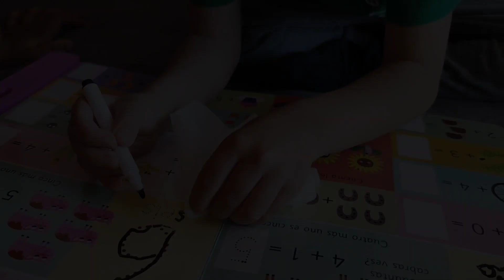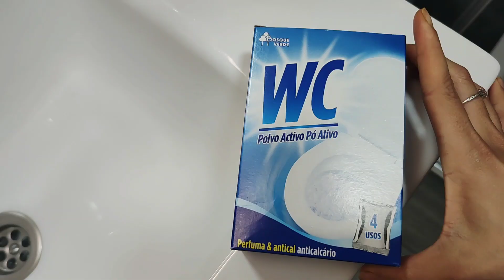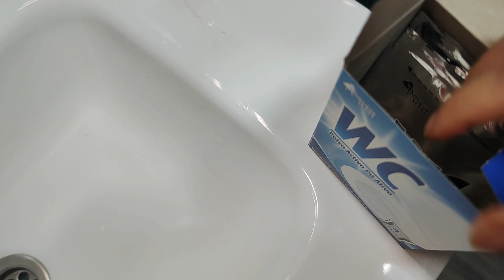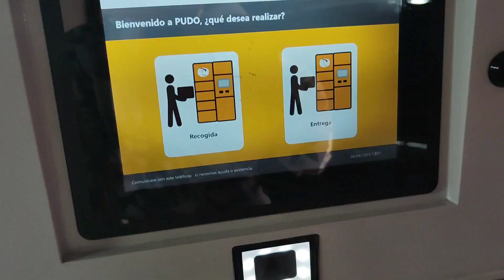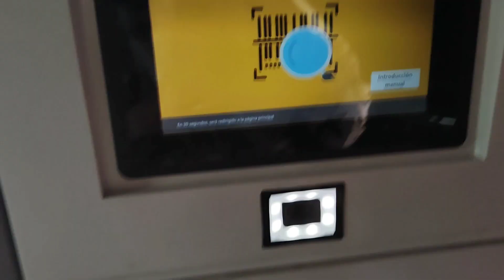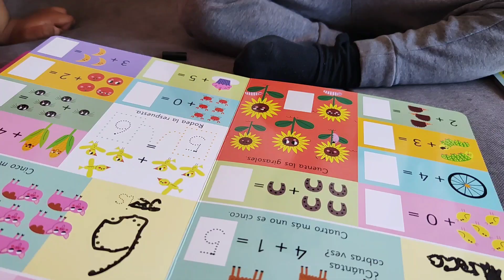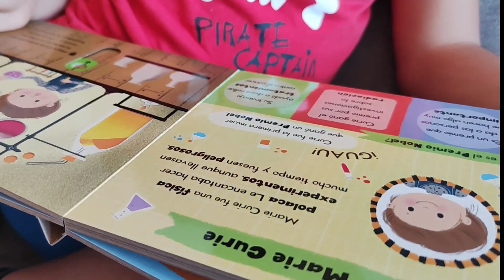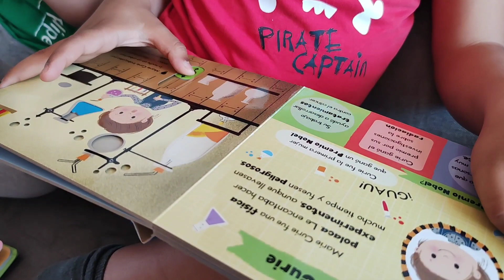Motívate y limpia conmigo | Limpieza y trucos para el baño | Simply Dunia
Descarga gratis la App SimplyHome:
¡Motívate y limpia conmigo!. Hoy vamos a limpiar a fondo el baño, pero antes de empezar, vamos a terminar de preparar un pedido y así me los llevo todos de una vez ✨

Únete al grupo de Telegram para recibir todas las novedades y material exclusivo